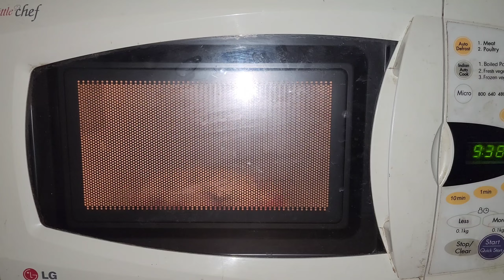40 Rupey Main Mazedar Pizza Banayen Gharpe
Try this Pizza With Only few ingredients available at home. You can prepare this pizza only in 30 to 40 rupees

Ingredients I used ...Readymade pizza base cost 15 rupees
pizza sauce 10 rupees
cottage cheese 2 piece small 10 rupee
tomato 1 small and onion half small cost 5 rupees
Total cost :-40 rupees

Hope you like is special pizza .